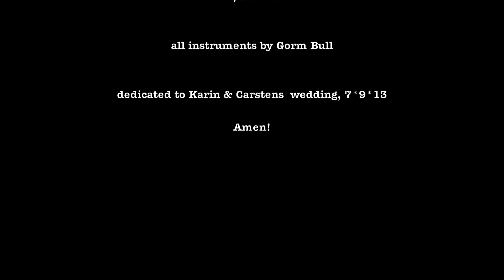FOREVER AND EVER by PAW TUBORG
Min gode ven Paw ville så gerne synge denne her dejlige sang. Han sku nemlig være forlover til Karin og Carstens bryllup. Så jeg tilbød at spille guitar til den live. For et par dage siden skulle vi så øve. Fanden tog ved os og vi indspillede den, så brudeparret ku ha et minde hængende herinde på Youtube. Og det er ganske vist, de BLEV gift og blev glade for indslaget :-)